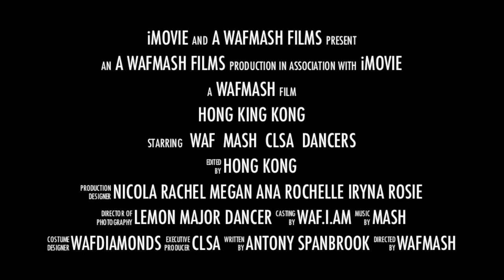A WAFMASH Film - Hong Kong CLSA 12'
A WAFMASH FILM by William A Forsythe + Mashum Liberta.

A Hong Kong adventure with WAF + Mash, once again on one of there epic journey's of trials and tribulations of the land of entertaining gigs.
Choreography by William A Forsythe.
Assistant Choreographer : Mashum Liberta.
Dancers: Nicola , Rachel , Megan , Rochelle , Ana , Iryna and Rosie.